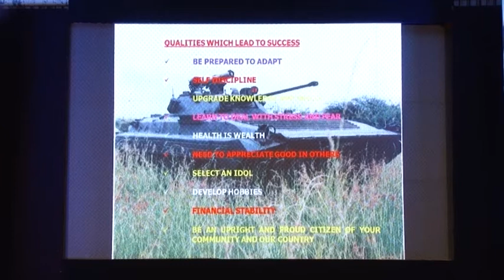Brigadier C.M.F. Prabhu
Brig. C.M.F. Prabhu has lived a life which many Indians dream about but cannot muster enough courage to do so. Born into a traditional military family, and one amongst 7 children, his passion lead him to study in the Bangalore military school from 5th standard. This was not surprising as he followed the footsteps of his father and grandfather who were army men. The next stop was Indian military academy Dehradun from where he joined the regiment of artillery in 1980 and spent almost 37 years in service of the country. His career has ensured his posting all across India and notable aspects was his active involvement in Counter Insurgency and Anti-Terrorist operations in J&K as well as North East states. He also served for two years, with UN Peace Keeping Forces in Angola, Africa and during his tenure in services has had wide exposure in Defense Procurement Procedures, Infrastructure Development, man-management and strategic planning. A keen sportsman besides being proficient in Volleyball and football, he has represented his college in Cricket, and represented the army in basketball. Now, retired and settled in the city of Bengaluru after the last posting in the Belgaum cantonment.